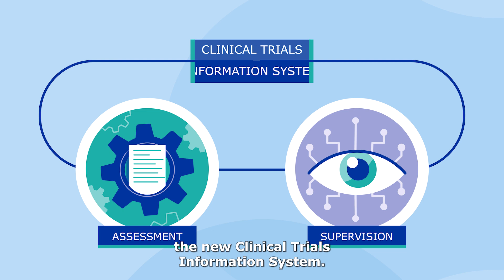Clinical Trials in the EU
Did you know that, with the new Clinical Trials Regulations and the new Clinical Trials Information System (or CTIS), the EU is improving the way clinical trials are conducted and authorised?
Watch EMA's video to learn more. for further information.